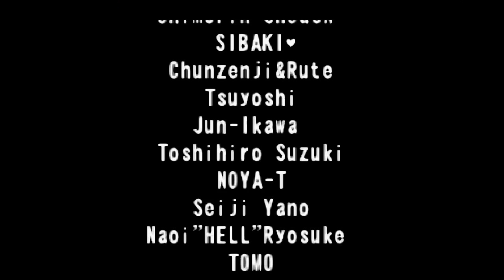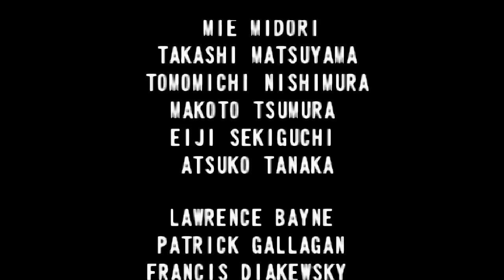[ARC] Street Fighter III - 3rd Strike Ending